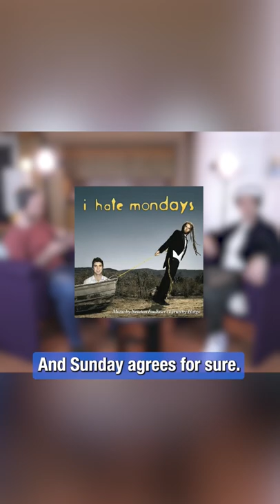Our mate Horgs had one criticism of Newton Fawkner’s adaptation of his song idea ‘I Hate Mondays’